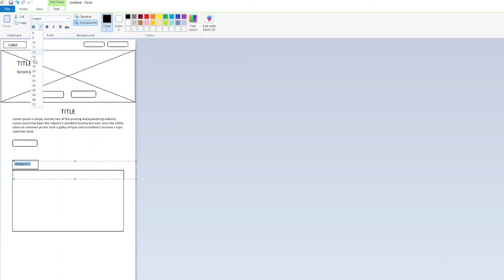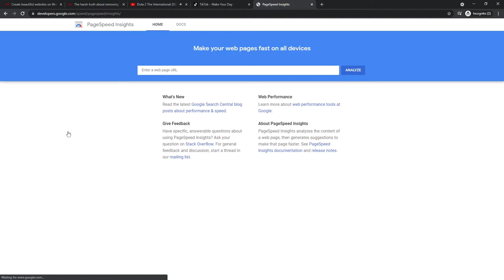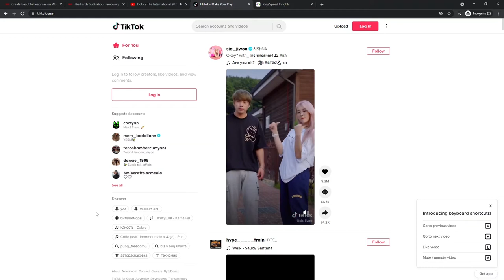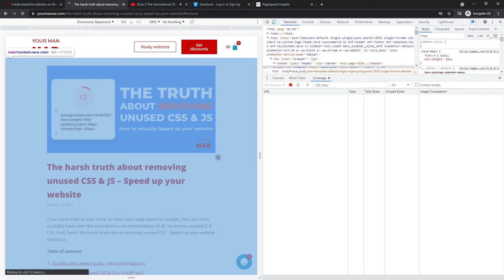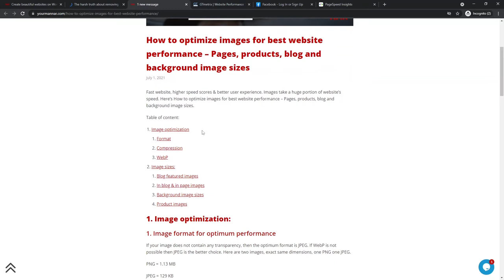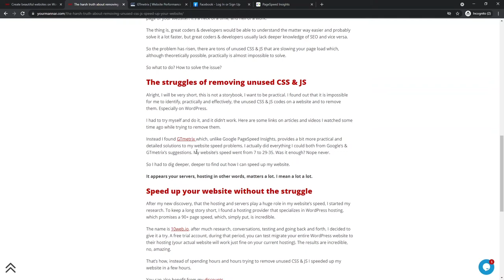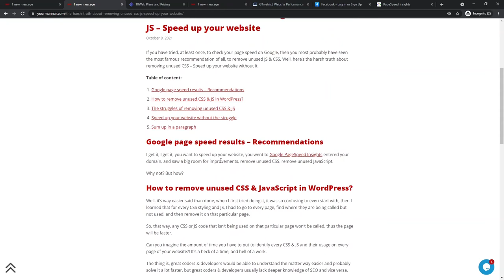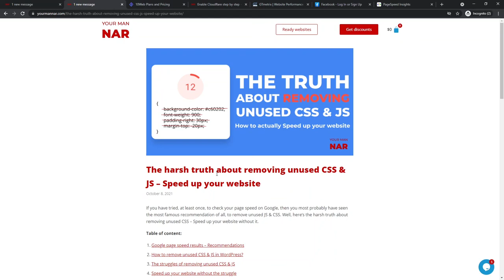Complete guide on removing unused CSS & JS - Speed up your website easier and faster [2021]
This is not a clickbait, I highly recommend you do not try removing unused CSS & JS to speed up your website.

Removing unused CSS & JS is more of a myth for people like us than a to do list. If you did the search then more often than not, you are one of us. Otherwise you wouldn't do the search.

Here are the promised links

I hope you liked the content and got the answer you were looking for.

Here are some useful links for you to navigate through:
► Speed up your website up to 90 with the fastest WordPress hosting

Page Speed . WordPress . Faster website . How to remove unused CSS & JS . Optimization